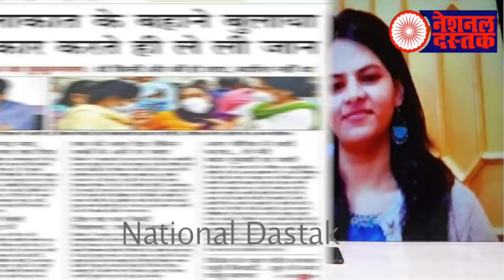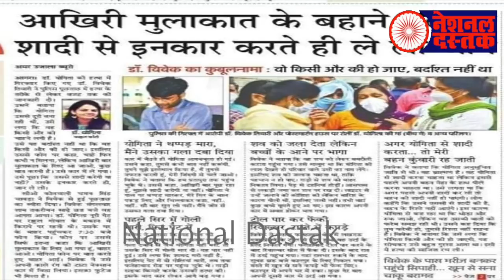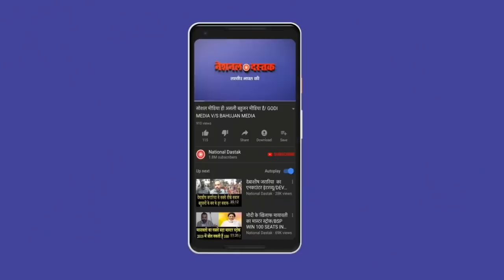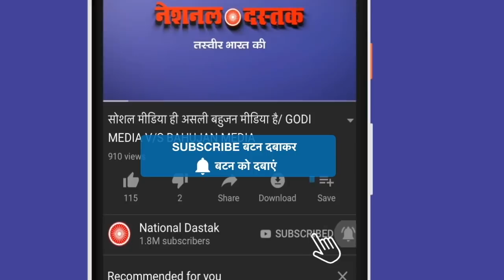अमीर बहुजन मारे जाने लगे/BIG NEWS FOR BHAUJAN AND YOGITA